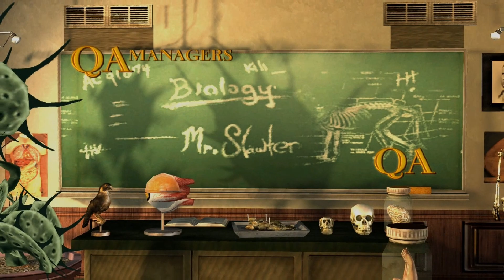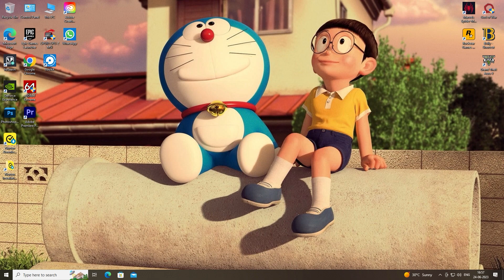Bullworth Bully Scolarship Edition